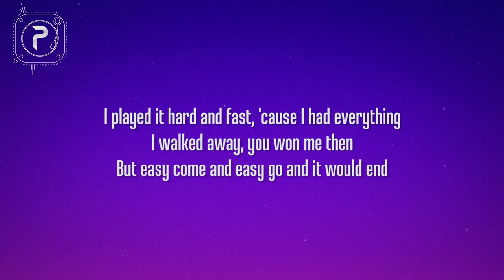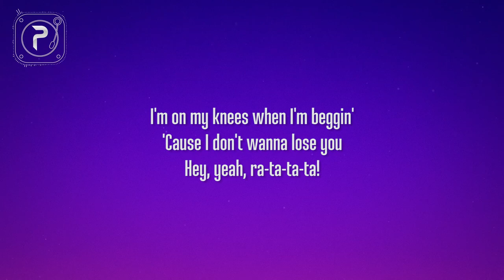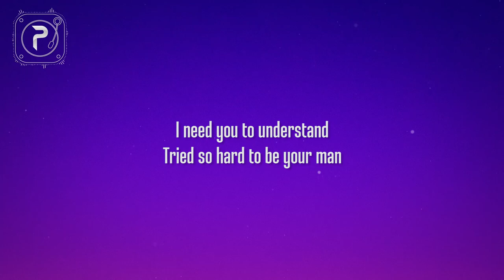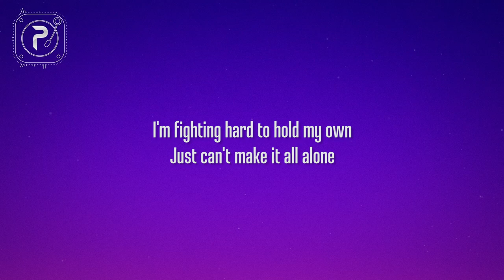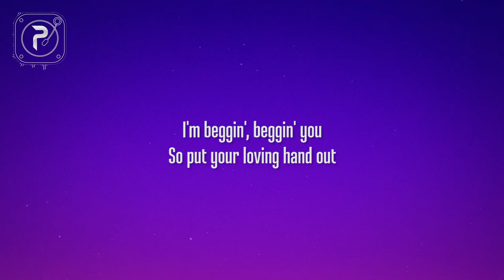Måneskin - Beggin' (Lyrics)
[Verse 1]
Riding high
When I was king

[Verse 2]
But I planted that seed, just let me go

[Verse 5]
Why we got good sh*t, don't embrace it?